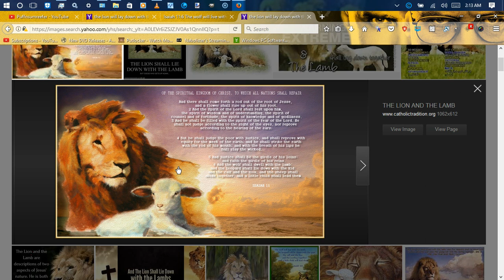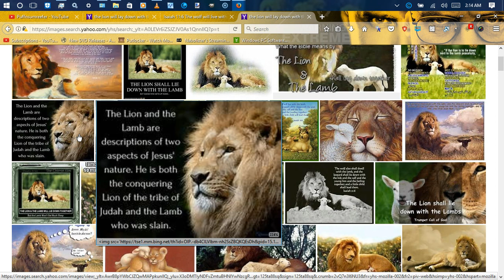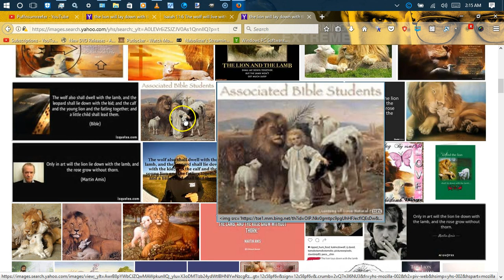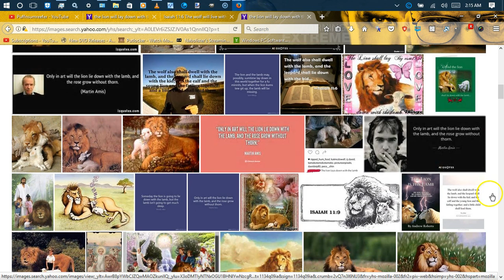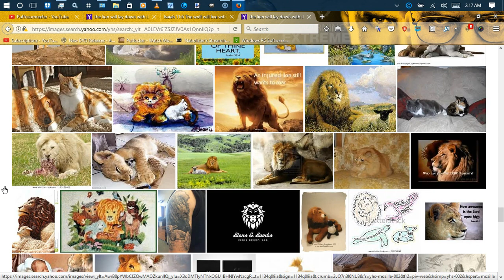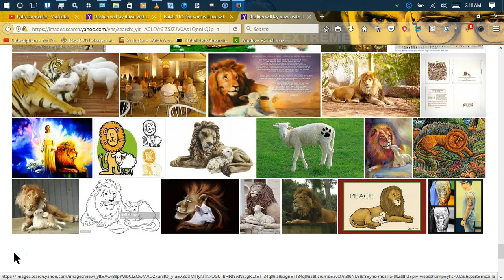Isaiah 11:6 The Lion used to lay down with the Lamb....Mandela Effect.....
Mandela Effect
The Lion and The Lamb